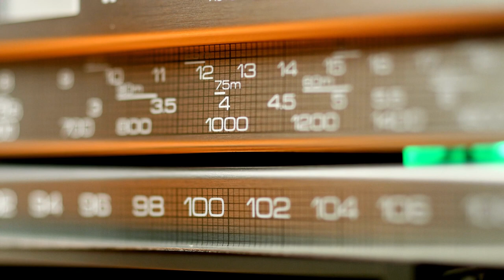Castaway: Jose Salvador Alvarenga | Grotesque Curiosities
Welcome back to my inner sanctum! I am your hostess Countess Elizabeth, mistress of the macabre. Today we will learn about the survival tale of real life castaway Jose Salvador Alvarenga; who was lost at sea for over a year before being rescued. So let us go on a voyage to the deep ocean as we explore our grotesque curiosity.